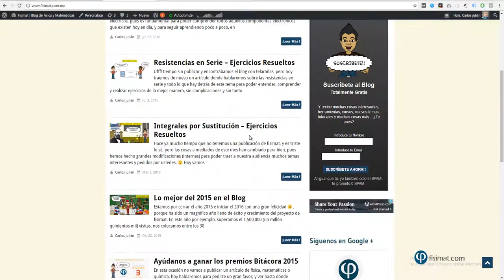Bienvenido al Canal de Fisimat - Clases de Física - Matemáticas - Ingeniería